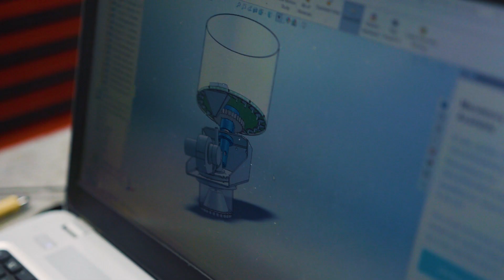Opleidingsfilm Middenkader engineering, Graafschap College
Kun jij goed denken in concepten en modellen? Plan en organiseer je graag? En heb je een brede belangstelling voor techniek? Kies dan voor de opleiding Middenkader engineering! Er komt veel kijken bij het ontwerpen, maken, onderhouden en verkopen van producten en systemen. De technicus middenkader engineering is daarbij onmisbaar!